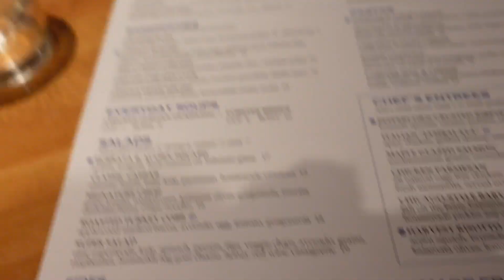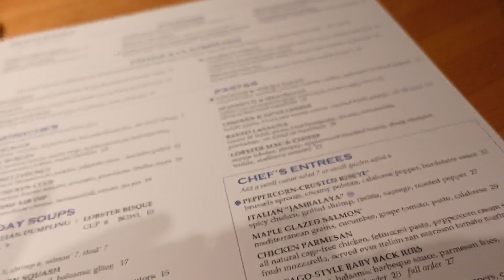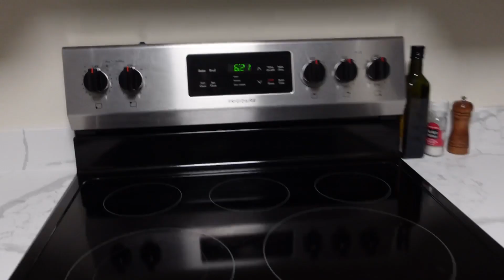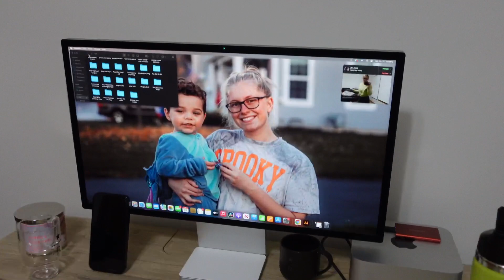LARGEST STARBUCKS IN THE WORLD (Starbucks Reserve Roastery)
hi guys I am so happy I got to go back to the reserve in Chicago it's one of my fav places.